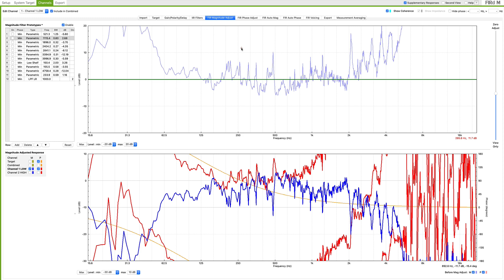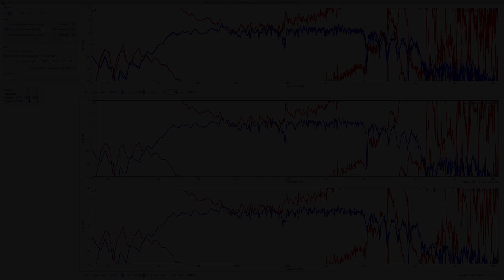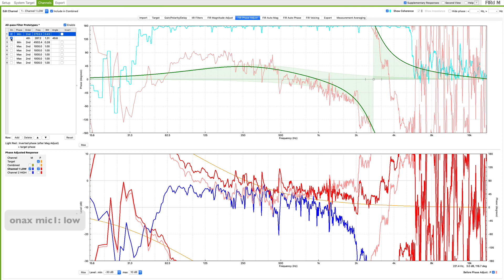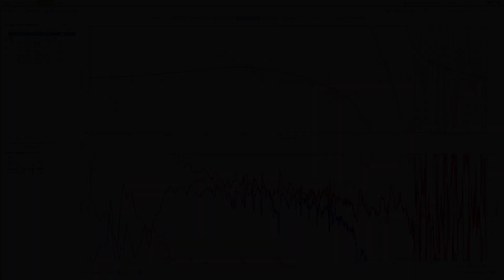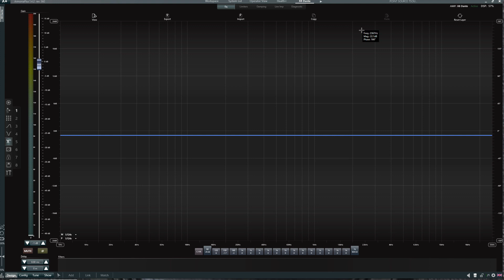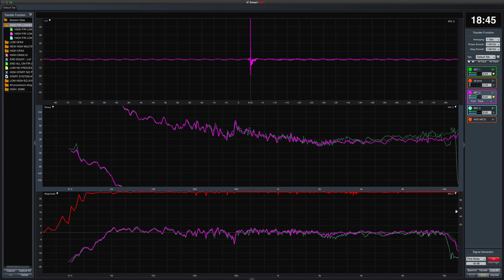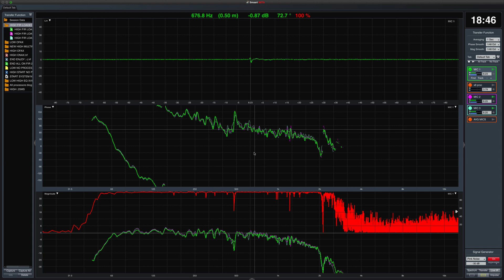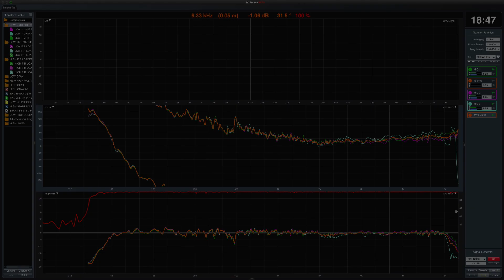FIR D LOW MULTIPLE MICS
the same as before on the low driver and the sum of the high and low driver